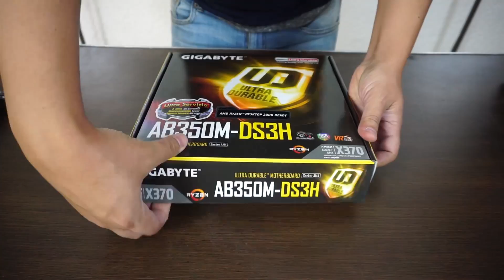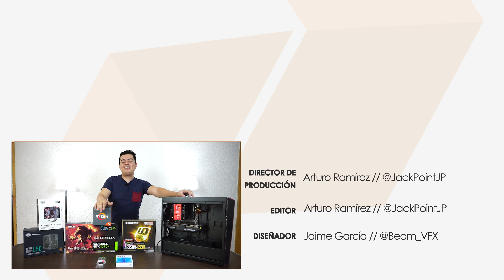Ensamblando PC Gamer con ryzen 2600x y GTX 1070 Ti- Proto Hw & Tec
Nosotros armamos y vendemos computadoras si quieres que yo te arme una computadora especial para arquitectura, diseño, animación 3D, juegos, programación, edición de video o audio escríbeme a
Si escribe para algo más será ignorado y solo para México